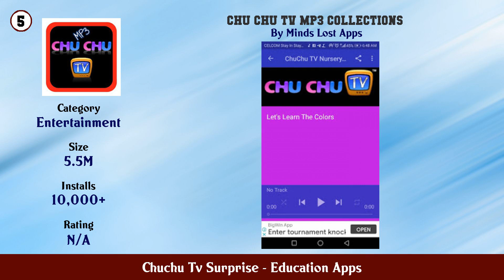Top 10 Chuchu Tv Surprise Android Apps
In this video we have listed Top Chuchu Tv Surprise Android Apps. This video is for information and reference purpose only.